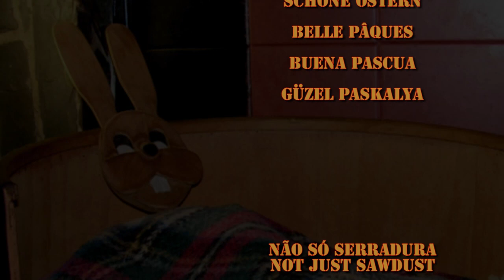06B. Easter special. A pole lathe bunny?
Well yes, my twin brother got a painted egg... I had to wait until the middle of the night...
I guess you've never seen a rabbit painting an egg on a pole lathe, but now we know they do!

We just want to wish everybody:

PRETTIGE PAASDAGEN
Boa Páscoa, Nice Easter, Schöne Ostern, Belle Pâques
Buena Pascua, Bella Pasqua, Güzel Paskalya!